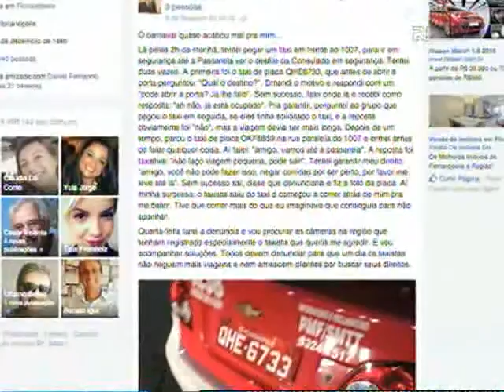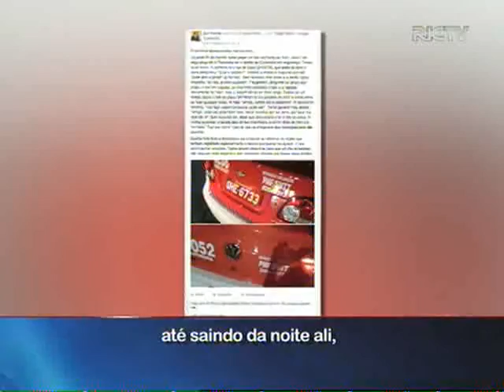Denúncia contra taxista que recusou corrida curta gera polêmica nas redes sociais